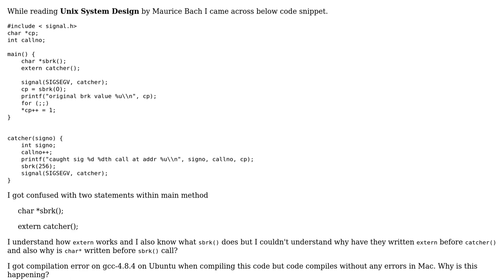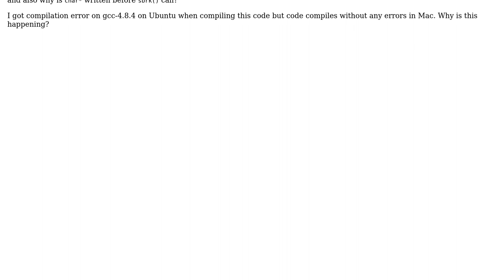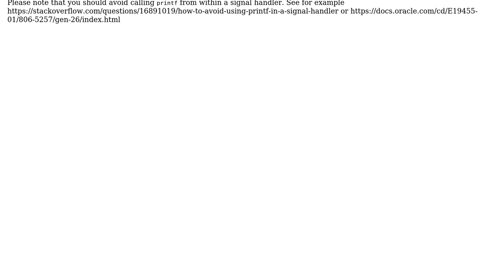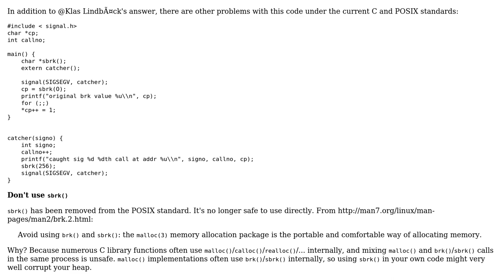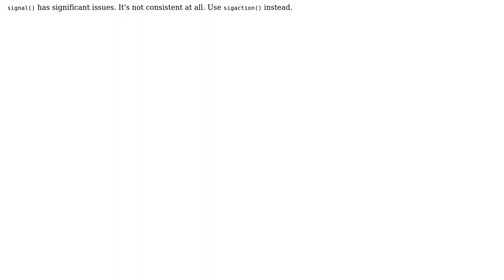extern with function call inside main (2 Solutions!!)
extern with function call inside main

With thanks & praise to God, and with thanks to the many people who have made this project possible! | Content (except music & images) licensed under CC BY-SA | Music | Images & others | With thanks to user Nullpointer user Klas Lindback user Andrew Henle and the Stack Exchange Network Trademarks are property of their respective owners. You are responsible for your own actions.